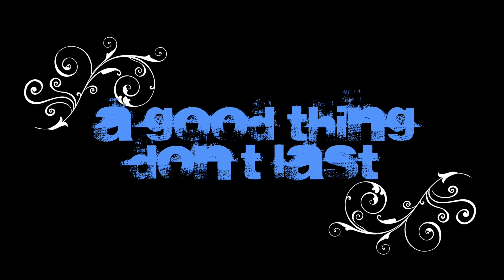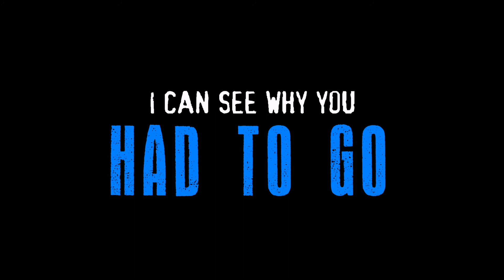Long Way of Walking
New single available at most streaming services (Spotify, iTunes, Tidal, etc...)

Tiny Thor & The Cool Groove is a band from Stavanger, Norway. All original compositions in a mixed style of blues, rock and soul.

Members:
Thor Oliversen - vocals, guitar.
Mette Moldestad Dahle - vocals
Jostein F. Johansen - hammond organ (B3)
Egil A. Myhre - drums
Halvard Josefsen - bass guitar

Guitars used are a 2010 Gibson Les Paul Custom 1960 Reissue R0 in Lemon Burst and a 1992 Gibson J200-jr. The amp used is a Fender Blues Junior with an Eminence Cannibis Rex 12" speaker. Bass guitar is a Fender Precision, organ is a Hammond B3 with Leslie.

Recorded at Klepp lydstudio w. Gunnar Tønnesen as sound engineer.